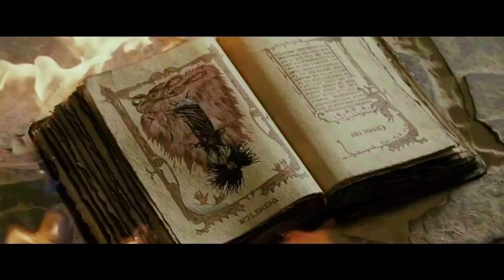Spider-Man 4 Mysterio Directed by Sam Raimi Teaser Trailer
My seventh trailer for the unproduced film Spider-Man 4 showcasing another of the film's potential villains.

Spider-Man 4 was the proposed sequel to Spider-Man 3. There were a number of different rumours and ideas for this film, including the Lizard, Vulture, Black Cat, Carnage, a Venom spinoff, and even an early suggestion of a Sinister Six film. This is my re-creation of the proposed film, using some of the proposed actors and characters.

I didn't initially intended to make trailer, I thought I would have been done with Spider-Man 4 by now. However, for a number of reasons, I felt really needed to make this video.

Back when Spider-Man 4 was still in pre-production, Bruce Campbell, a long time friend of director Sam Raimi had been one of the proposed members playing “an important role”. While his exact role was never confirmed, the persisting rumor is that Campbell would have played the villain Mysterio.

More recently, the presence of Mysterio in Spider-Man 4 was confirmed by the release of a number of concept art for the unproduced film. In these pictures Mysterio can be seen being apprehended and unmasked by Spider-Man. Mysterio's unmasked face even somewhat resembles Campbell.

Long time visitors to my channel have probably seen the Bruce Campbell cameos I included in everyone of my Spider-Man 4 videos. It began mostly as a joke, but after teasing people six times, I felt I owed them some form of payoff. I don't know how important a character Mysterio would have been in the final film, a number of lesser villains were expected to cameo as part of a montage of recent Spider-Man victories. But I really wanted to see what a Spider-Man film with Mysterio as the central villain would look like.

The Cast:

Tobey Maguire. Peter Parker/Spider-Man
Bruce Campbell. Mysterio
Kirsten Dunst. Mary Jane
J. K. Simmons. J. Jonah Jameson

A New Man

First Web

From the Spider-Man OST

Rooftop Rendezvous

From the Spider-Man 2 OST

Mars Attacks Main Titles